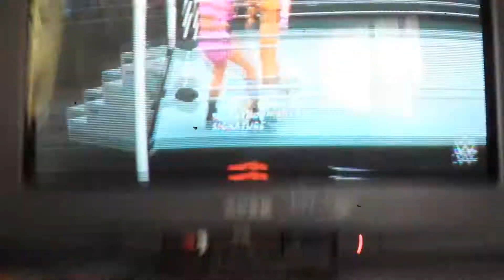WWE 2k16 divas battle royal for the fancy title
this match is for the fancy title

 This match is scheduled for one fall
Making her way to the ring from Scottsdale Arizona she is one half of The Bella Twins Brie Bella
And from Australian
Emma
And from America
Cameron
And from Tucson Arizona
Danielle Angel Garcia
And from America
Summer Rae
And from America
Tamina Snuka

Your winner and the new WWE NXT Women's Divas Champion
Danielle Angel Garcia